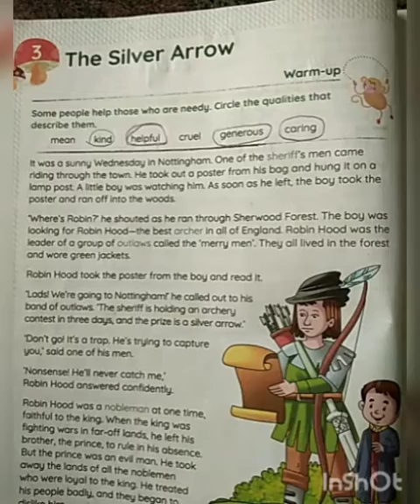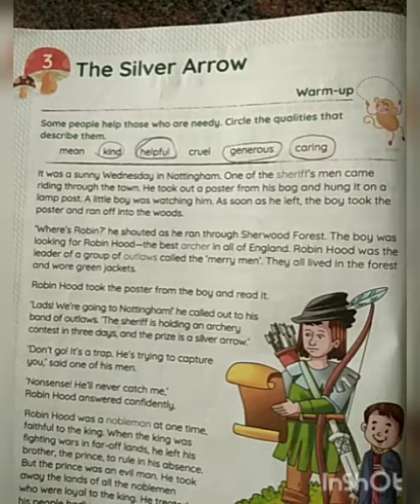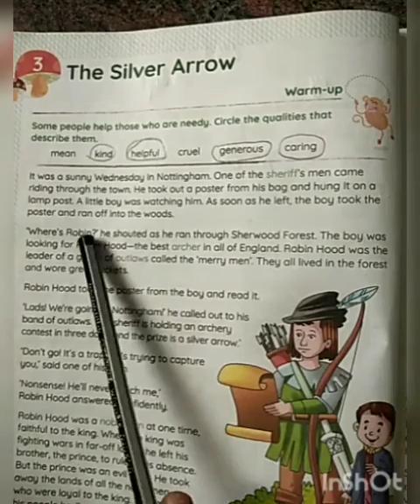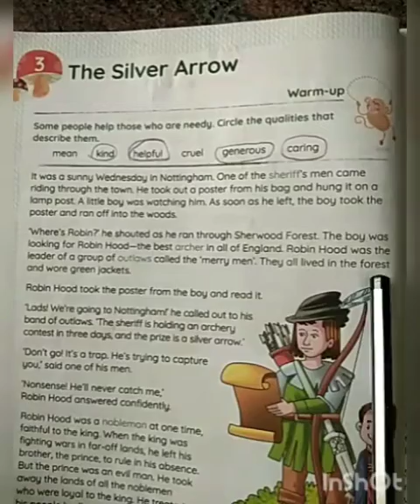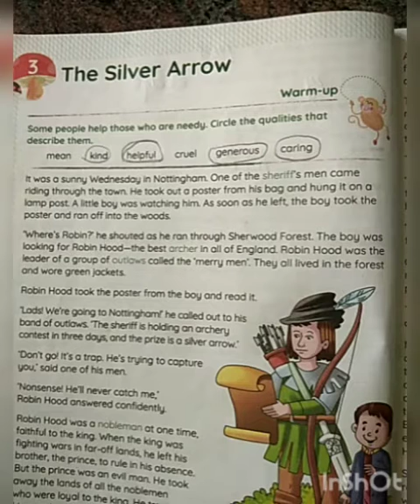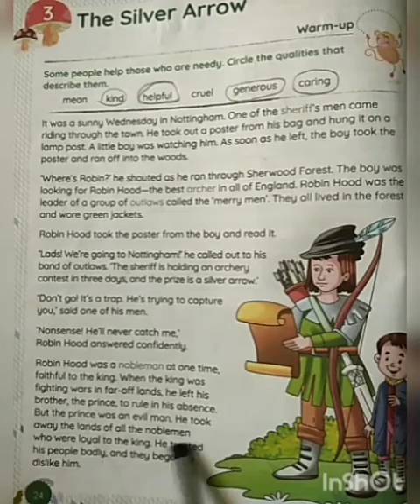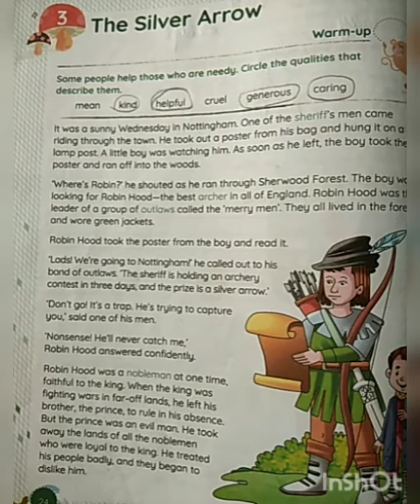Grade 4 English The Silver arrow Part 1